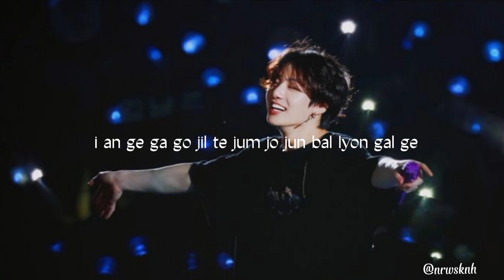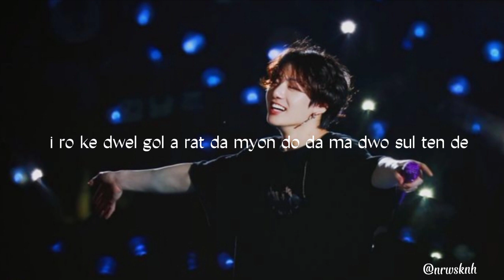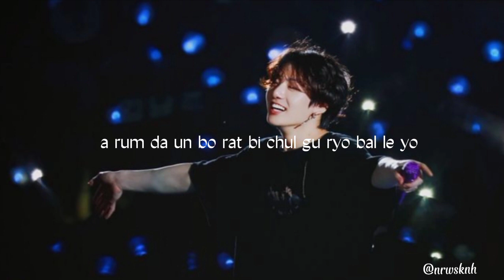Jungkook - Still With You (Easy Lyrics)